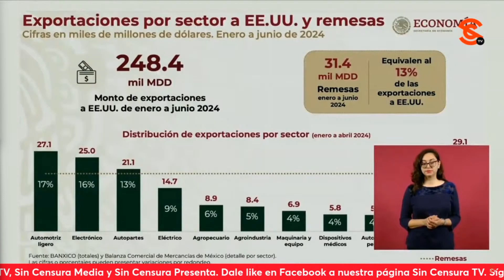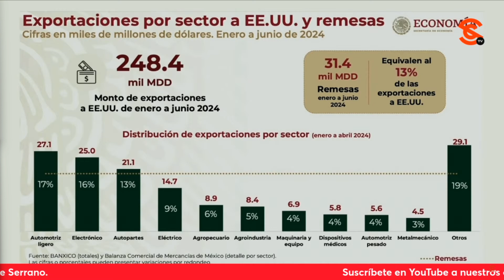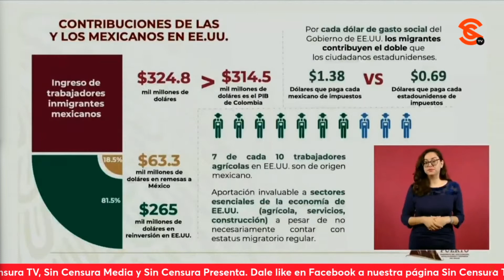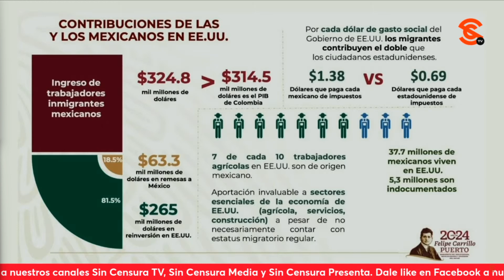HÉROES MIGRANTES merecen un reconocimiento de todos los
Adelantando que hoy les rendirá un sentido homenaje, el presidente lópezobrador aseguró que los HÉROES MIGRANTES merecen un reconocimiento de todos los mexicanos. Asimismo, destacó que calculan que los paisanos aportarán en remesas este año 65 mil millones de dólares, beneficiando a más de 10 millones de familias.